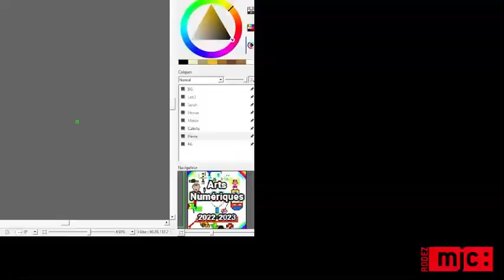Atelier du 21 septembre 2022 - Pixel Art Collaboratif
Atelier Arts Numérique 10-15 ans